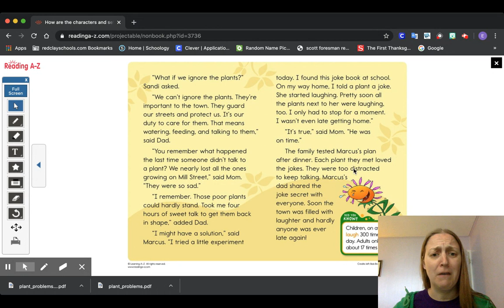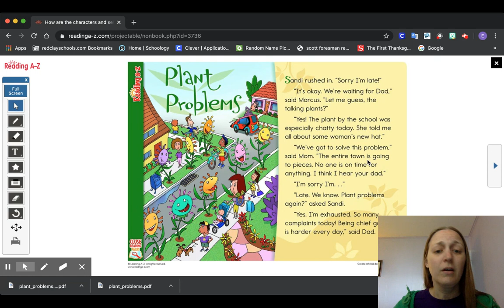Read Aloud 4/24